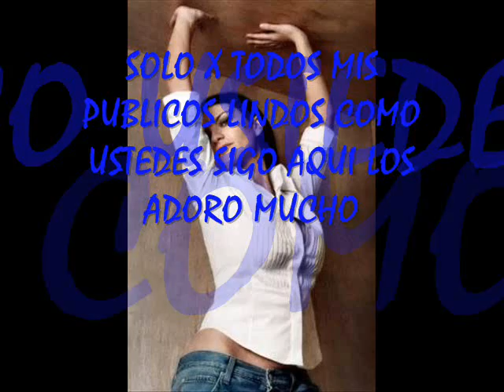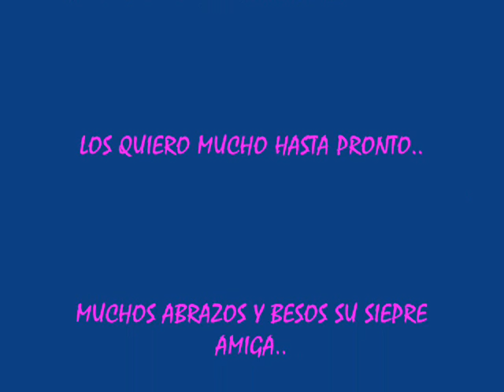clips de laura pausini-fotos-musical